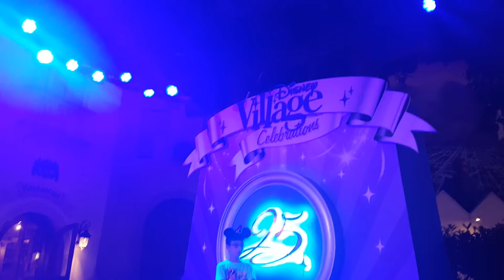Faith, Seth, at Bradley sa Vilagio 😎